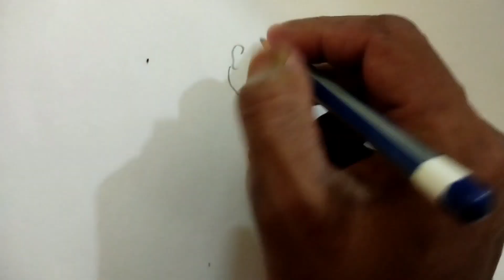Basic Art For_"matir pot toiri".pencildrawing.